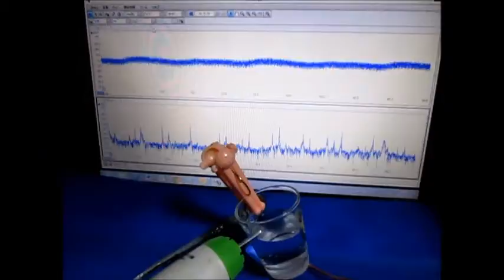超音波発振制御システム ultrasonic-system